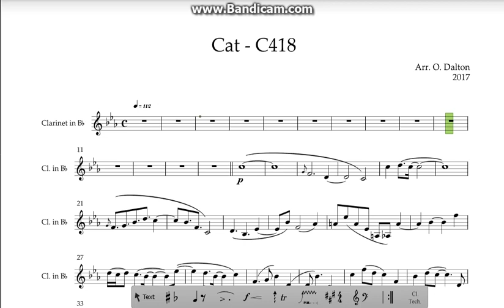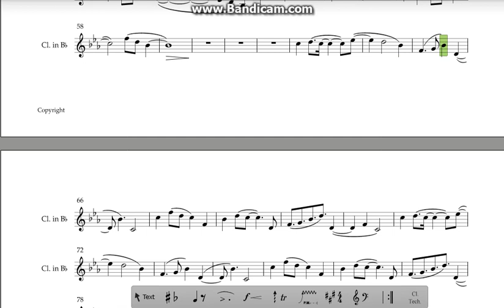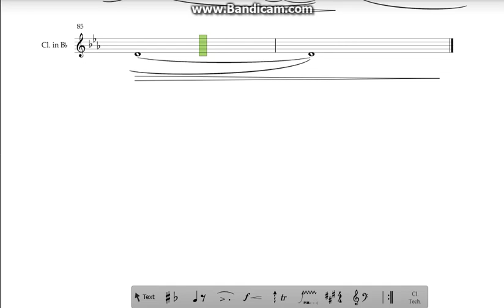Cat - C418 for Clarinet in Bb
My favourite song from the game Minecraft. I used to play it a lot when I was younger and this song always stood out to me.

I searched both Google and YouTube for any kind of sheet music but was not able to find any, so I decided to make the sheet music myself by ear.